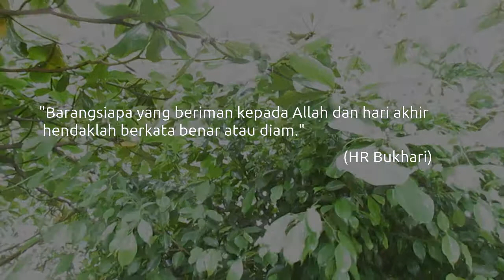IBRAH #3 "Diam"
IBRAH merupakan serial mini dakwah yang dipersembahkan oleh para senior dan assisten senior Asrama Mahasiswa UMY UNIRES (University Residence)